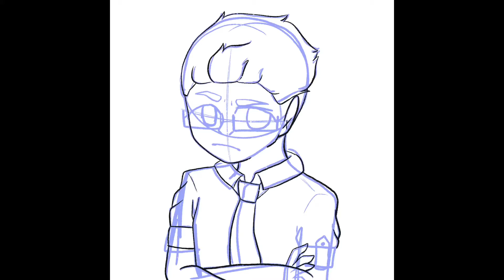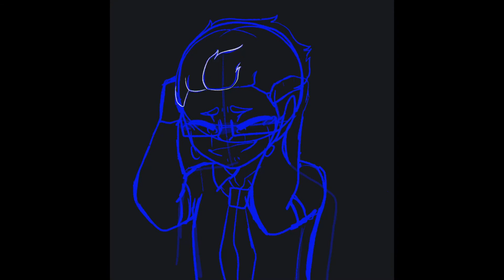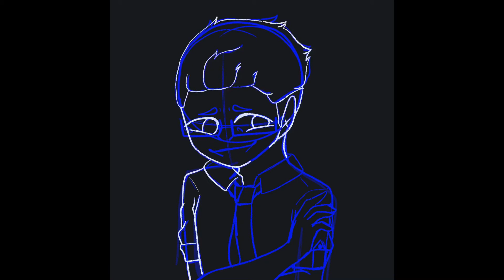one more time with feeling — sanders sides speedpaint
eyo it’s ya boi froggy back with another speedpaint
this one is an angsty mess
i hope you like it lmao